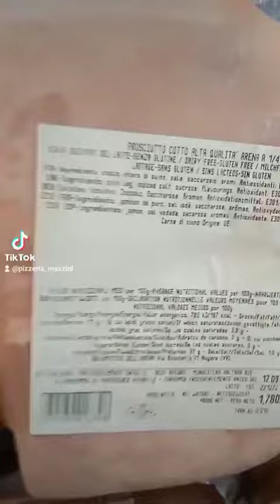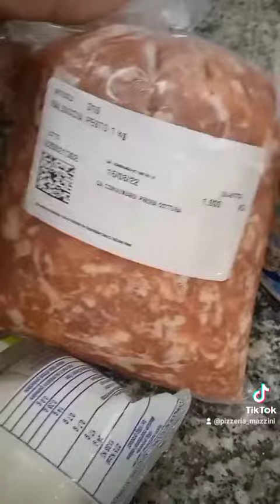pizzeria Mazzini a Ostiglia. forno a legna gustarle 🍕🍕🍕 di alta qualità